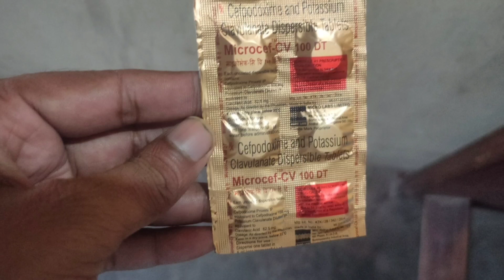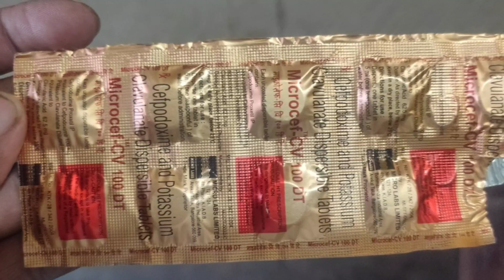antibiotic Dava || microcef-cv 100 dt tablet review in hindi